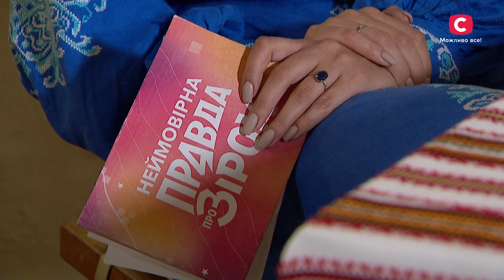Григорій Бакланов і Анастасія Цимбалару відверто про стосунки | Неймовірна правда про зірок 2023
Дивіться онлайн проєкт СТБ Неймовірна правда про зірок 2023 на YouTube! Акторське подружжя Григорій Бакланов і Анастасія Цимбалару розкажуть подробиці свого особистого життя. Хочете дізнатися, як вони познайомилися і чому спершу ненавиділи одне одного? Дивіться онлайн проєкт Неймовірна правда про зірок 2023 випуск 27 на YouTube!